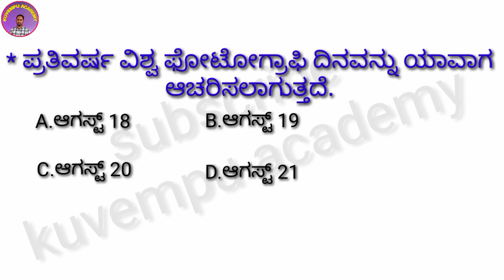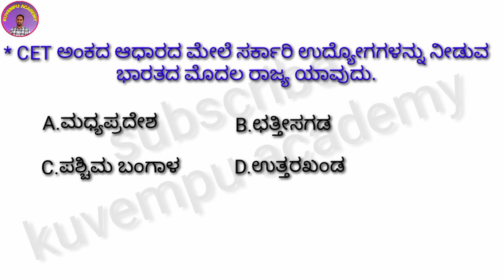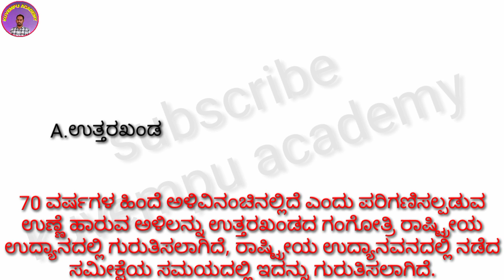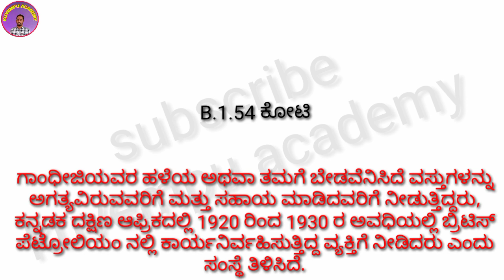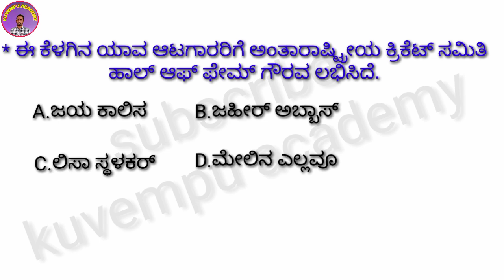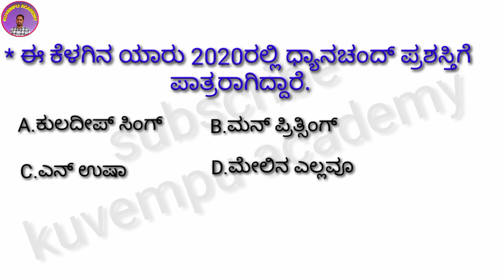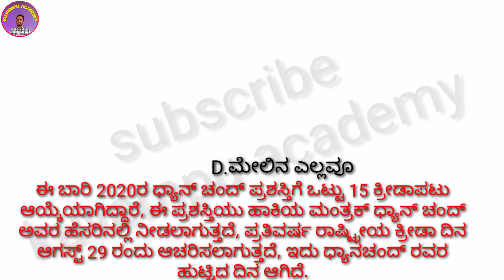24 ಅಗಸ್ಟ್ ಪ್ರಚಲಿತ ಘಟನೆಗಳು by ( vakil chavan sir ) Daily current affairs ಕುವೆಂಪು ಅಕಾಡೆಮಿ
24 ಅಗಸ್ಟ್ ಪ್ರಚಲಿತ ಘಟನೆಗಳು by ( vakil chavan sir ) Daily current affairs ಕುವೆಂಪು ಅಕಾಡೆಮಿ,

KAS,PSI,FDA,SDA,PDO,PC,RRB,NTPC,KPSC-C,GROUP ಈ ಮೇಲಿನ ಎಲ್ಲಾ ಪರೀಕ್ಷೆಗಳಿಗೆ ಸಂಬಂಧಿಸಿದ ಅತಿ ಉಪಯುಕ್ತ ವಾದ ಪ್ರಶ್ನೆಗಳು,
ಸ್ನೇಹಿತರೆ ನಮ್ಮ ಎಲ್ಲಾ Videos ವೀಕ್ಷಿಸಿ,